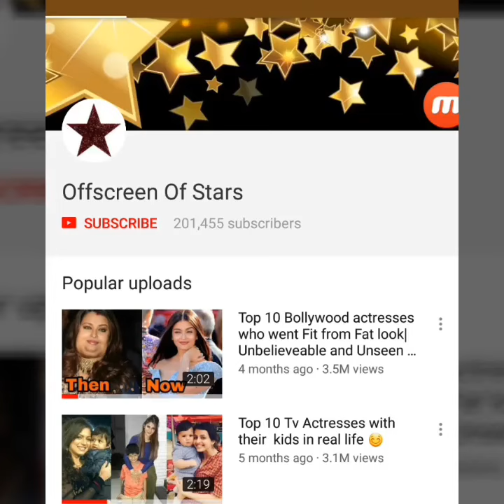Nysa Devgan looks angry with mom Kajol in public | Family leaving for vacation